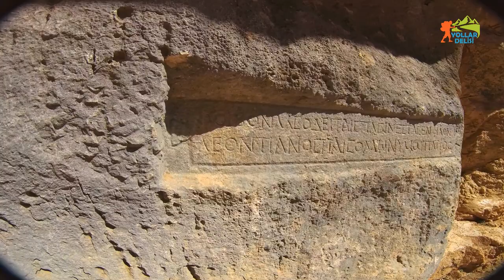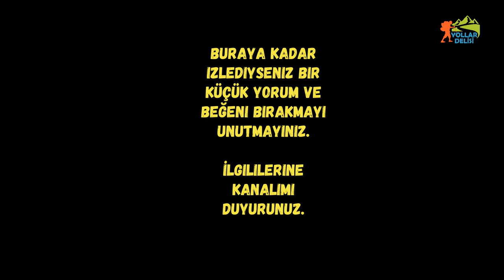ST. PAUL YOLU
2000 BİN YIL ÖNCESİNDEN HÜR KİŞİYE ÖVGÜ - St. Paul Yolu 4 / Sütçüler - Yazılı Kanyon.

Kişisel merakım dağlardır, uzun yol yürüyüşçülüğüdür. Bunu daha önce dünyanın birçok yerinde yaptım. Ülkemize sıfır destekle ve sadece kendi gücümle Via Sebaste ve Tuz Yolu rotalarını kazandırdım. Solo yaptığım Saint Paul yolu yürüyüşünün 2. bölümüdür. Aziz Paulus / Aziz Pavlus / Şaul / Sen Pol / St. Paul/ 'un ilkini Barnabas ile ikincisini yalnız olarak yaptığı misyonerlik yürüyüşünün tahmini rotasıdır. Kate Clow da bu yolun gerçek bir tarihi yol olmadığını, olasılıklar üzerine rotanın yapıldığını belirtmiştir. Ülkemizin önemli kültür rotalarından biridir. Eğirdir - Serik  - Uçansu'lara kadar ki bölümüdür.